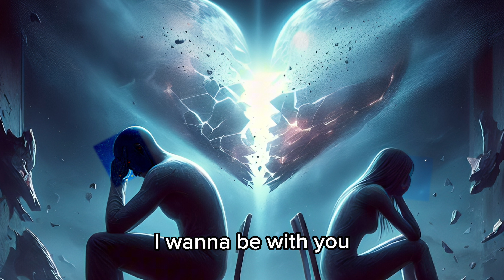SKI MOH - So Cold (Official Lyric Video)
Produced: @maldon_
Performed and written: @SKIM0H

Lyrics:
i dont know if i can love you anymore
my hearts so cold
heartless from my past experiences
That you didn’t do
But I cant help but compare
You to the past
I wish our love would last
Let me puff puff pass

This life so fucked up
they telling lies on me
you are my girl, no one better, you better not lie to me
And I would tell you anything that would hurt
If I cut my neck, blood everywhere would you care?
If I could shed a tear would you cry with me?
If I killed myself right now, would you die with me?
Would you reach heaven gates
And tell them our mistake
I wish I lived longer
But oh well that’s my mistake

Ive felt so cold
Ive so lost
Ive felt so alone
Then you came into my life
Let me put down the phone
With you
Im present every moment
That youre with me
I feel like you
When youre not even by the door
I wanna be with you
Till im old
Yeh that’s right I dont wanna die
No more